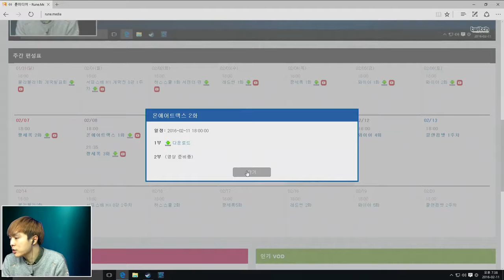[온에어트랙스 2화 hearthstone] 2부 20160211 Free